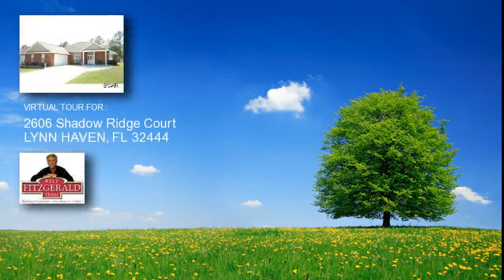LYNN HAVEN Real Estate for Sale - 2606 SHADOW RIDGE COURT, 32444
2606 SHADOW RIDGE COURT

Price: $235,000

CALLING ALL BARGIN HUNTERS
.BEST SHORT SALE OPPORTUNITY IN BAY COUNTY. Home owners must leave to take a job out of state, so their pain is your gain! This home drop dead gorgeous home was built in 2005 by McQuaig Construction (one the areas top builders and known for their innovative floor plans, beautiful cabinetry and state of the art lighting packages) and is as beautiful as it was the day they moved in. In fact, the sellers improvements to the property make it a SUPER fantastic deal (fenced backyard, screened rear patio, and additional patio area with covered canopy). This home is move in ready and promises not to disappoint! From the moment you enter, youll be overwhelmed by its stately design, quality of construction, and endless upgrades (all lighting, door hardware, and plumbing fixtures are done in Venetian Bronze). The foyer opens into a spacious living room with high ceiling, recessed lighting, fireplace, and exquisite crown moldings. The dining room is showcased with columns and features hardwood flooring. The beautiful eat-in kitchen is graced with hardwood cherry cabinetry, solid surface countertops, and top of the line appliances. The oversized guest bedroom areas are split with two sharing a Jack and Jill bath, while the other has its own private bath
perfect for visiting in-laws or out of town guests. The master suite will become your secluded get-a-way; it features a trey ceiling with recessed lighting and adjoins a palatial bath area complete with solid surface double vanity, whirlpool soaker tub, and tiled shower. Situated on a very large lot, the backyard will easily accommodate a pool with plenty of room left over. Pride in ownership is evidenced both inside and out as the interior leaves nothing to desire and the exterior landscaping compliments the stylish brick work. This home is located on a quite cul-de-sac of custom built homes and is convenient to both military bases, and is just minutes to 23rd Street shopping and restaurants. The subdivision is served by Hiland Park Elementary, Mowat Middle, Bay Haven Charter Academy and Mosley High Schools (all top area schools). See this beautiful home today because quality such as this doesnt come around very often. All sizes are approximate and taken from public sources, please measure to be sure. CLICK ON THE PHOTO FOR ADDITIONAL PICTURES.